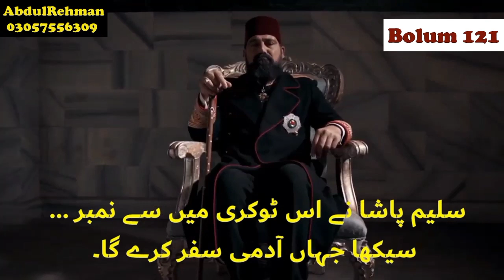Payitaht Sultan AbdulHamid Bolum 121 || Urdu Subtitle || Highlights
For Complete in Urdu Subtitle Join Our Telegram Channel..